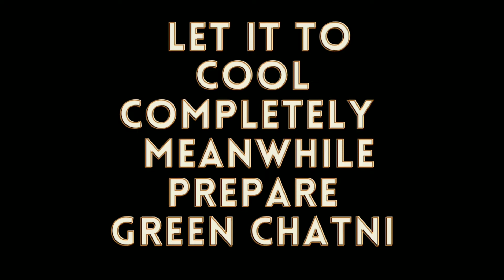zero oil snacks || steamed food || jharkhand famous|| dal pittha || Green Dhaniya chatni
Ingredients
1.Rice flour
2. chana daal
3. salt
4. turmeric
5. Garlic
6. Ginger
7. Coriander leave